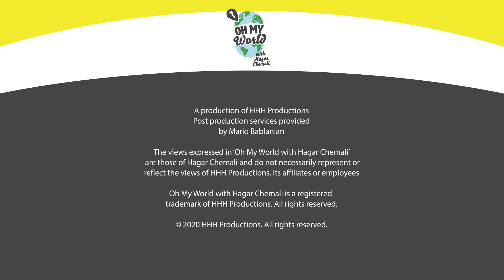Mass Explosion in Lebanon & What's Next for TikTok? - OMW #8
THIS WEEK: A mass explosion in Lebanon that could only be conceived of in movies caused destruction, sadness and outrage in a country already suffering from an economic crisis and mounting coronavirus cases. TikTok has 45 days to be sold to a U.S. company or be banned. Does it pose a real threat or is it the ugly stepchild in the US-China divorce? That's your weekly world news - quick & dirty!